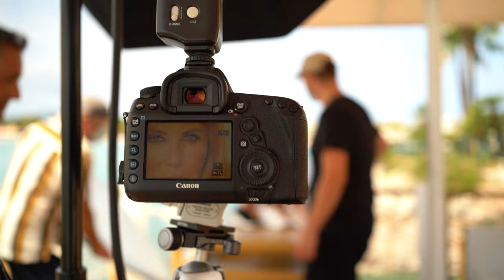MYSOFT VERANO 22 - NORMA DUVAL -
La marca de calzado Mysoft presenta la campaña Verano 22 junto a la maravillosa Norma Duval. La sesión fotográfica a cargo del gran Pepe Botella tuvo lugar en el Botel Alcudiamar de Mallorca.